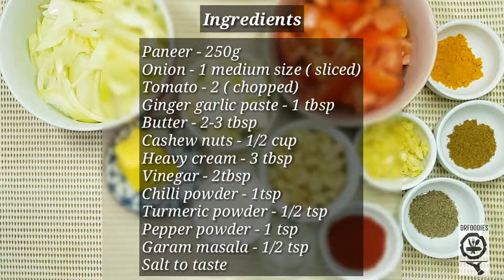Paneer butter masala